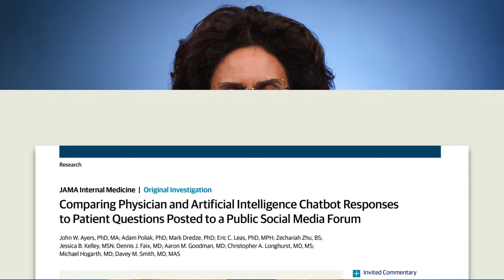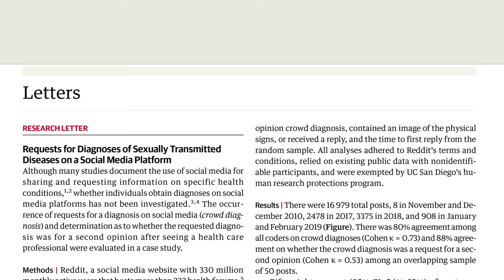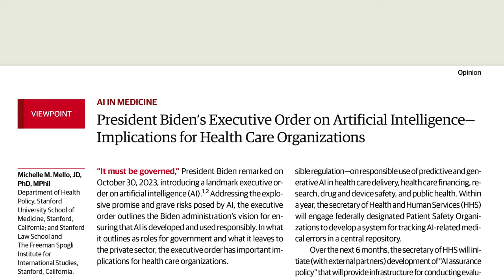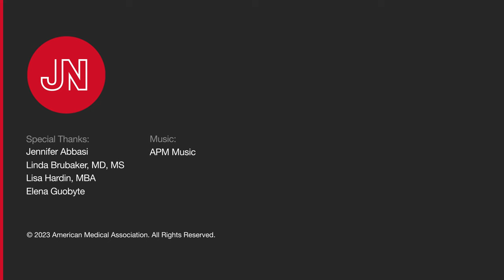AI and Clinical Practice—the AI Health Care Goal for Patient Care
In this Q&A, JAMA Editor in Chief Kirsten Bibbins-Domingo, PhD, MD, MAS, interviews John Ayers, PhD, MA, vice chief of innovation in the Division of Infectious Diseases & Global Public Health, deputy director of informatics in the Altman Clinical and Translational Research Institute, and affiliate scientist in the Qualcomm Institute, all at UC San Diego, to discuss how genAI programs like ChatGPT can increase communication pathways and improve patient outcomes.

to read How AI Assistants Could Help Answer Patients’ Messages—and Potentially Improve Their Outcomes in JAMA.

Topics discussed in this interview:

00:00 Introduction
01:14 Comparing Physician and Artificial Intelligence chatbot responses
04:04 We don't collect data on most of the things we're doing in health care
05:05 Patients get their questions answered
06:10 What types of outcomes matter?
07:30 Do patients know this is an AI generated message?
09:01 The limitations of a human provider vs AI
10:33 The goal is to achieve the better outcome for the patient
11:50 Public health is complicated
14:18 Are we helping to fix the problem?
16:14 President Biden's framework for thinking about AI
19:43 Clinical outcomes is the gold standard
20:45 Conclusion